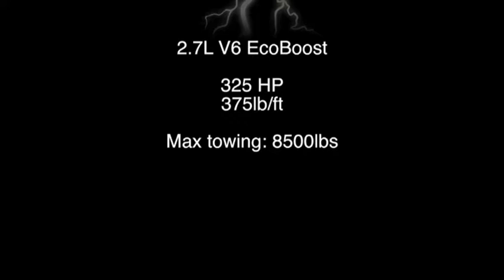احدث سيارات فوورد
ford cars 2014
ford mustang 2011
car ford
cars ford
ford 2010
150 ford 2015
f150 ford 2015
ford truck 2014
ford 2010
cars ford